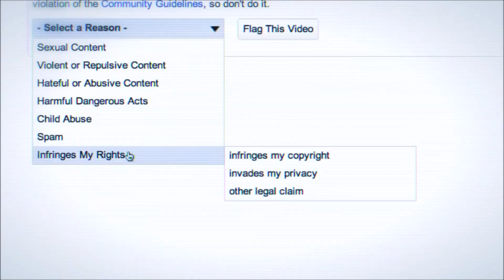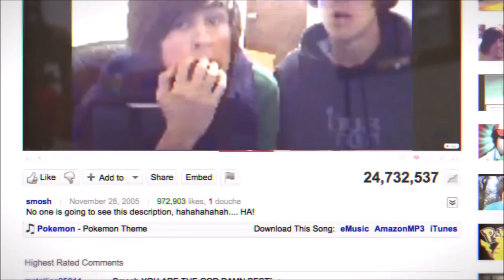Smosh's Pokemon Theme Song REVENGE, but it Gradually gets Faster and Higher Pitched (Description!)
This video contains Smosh's Parody of the Pokemon Anime's Theme Song (Original Copyright/rights to that is to all owners involved in the Pokemon Anime)

In Celebration of Anthony's Glorious Return to Smosh AND Anthony and Ian Owning their Smosh Brand and YouTube Channel again, I figured what better way could I contribute to celebrating than to do these Faster/Higher (and) Slower/Lower Pitched videos.  I've got Two other Classic Smosh Music Videos I'll be doing this with in the future.

Smosh's Pokemon Theme Song REVENGE, but it Gradually gets Faster and Higher Pitched